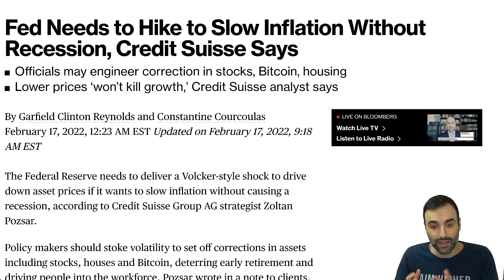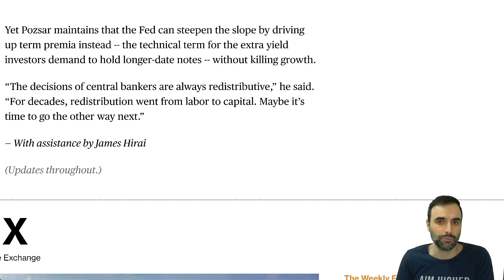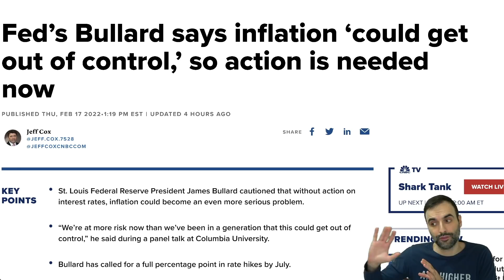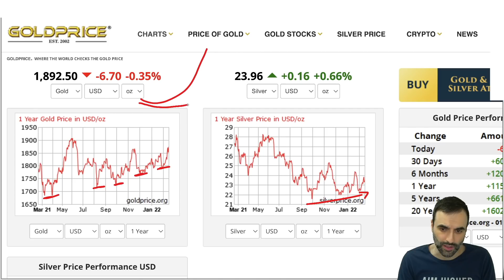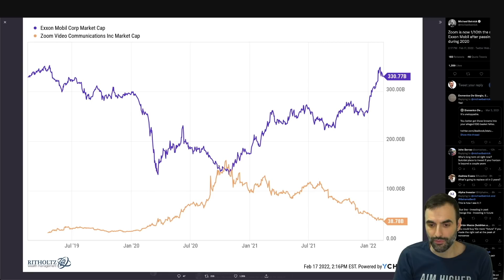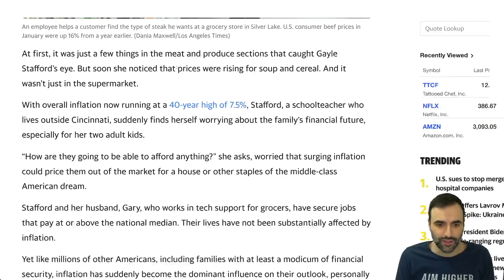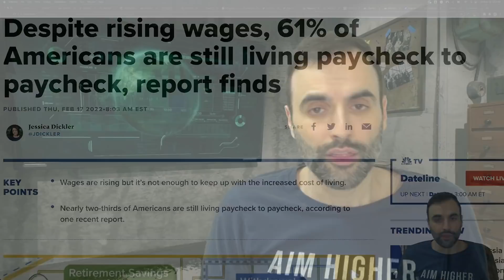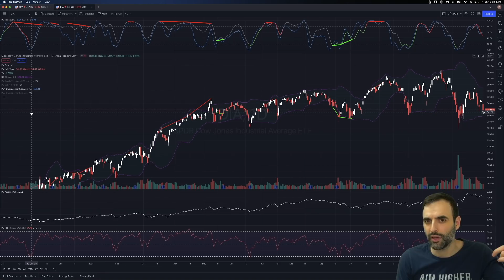Zoltan Warns Fed Must CRASH Markets Right Now!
TOPICS AND TIMESTAMPS:
Here We Go 0:00
ZOLTAN WARNS 0:50
GOLD 6:49
INFLATION NATION 10:47

With inflation going wild,  many are still unable to pay their debt.  The cost of goods is accelerating faster than their ability to earn. The real estate sector is on red alert. The U.S. consumer is maxed out. They need more stimulus in order to continue this economy. And of course, stocks need their artificial boost as well. The U.S. consumer is maxed out. Consumer sentiment is down heavily. Real estate continues to increase in price right now as we see low interest rates keep this going. There is upward pressure on markets right now globally because of the inflation of the money supply. As a result, we are finding prices of just about everything being higher. Money, cash, debt is coming into the markets at this time finding its way into stocks, bonds, real estate. Social security is running out of money. Pension funds are not keeping up with inflation. Natural gas and crude oil prices are rising as well as all energy and food prices.  Commodities are rising higher including oil, crude oil. Some believe there will be inflation while others suggest stagflation, and others suggest deflation. Inflation resulted in food prices rising, electricity, energy prices. Gold and silver prices have gone higher.